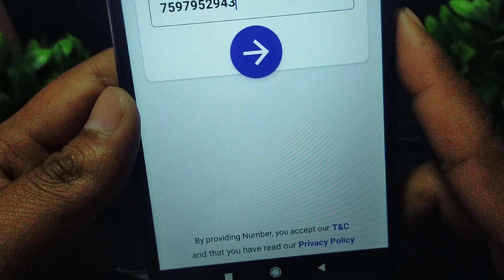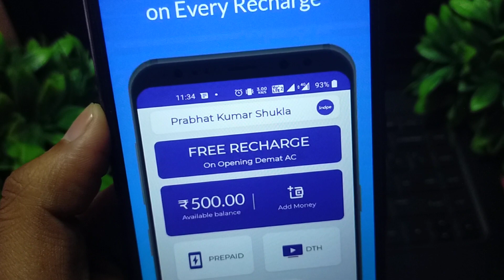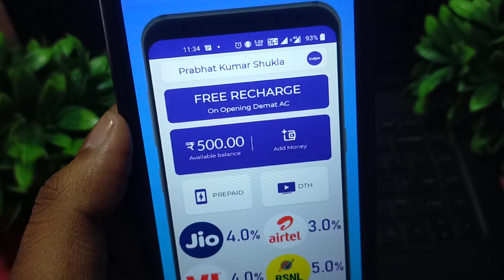indpe app kaise use kare !! how to use indpe app !! indpe app earning